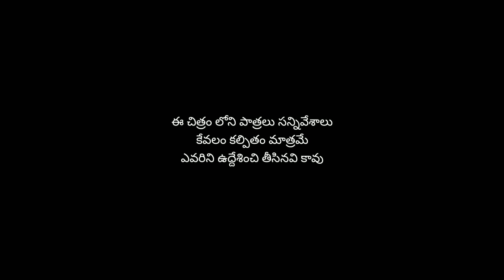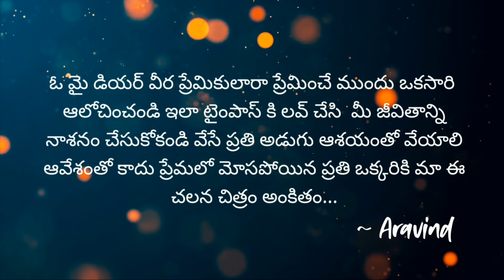NA PREMA OKA KALA|| ROMANTIC& EMOTIONAL LOVE STORY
Hero: Aravind

Herione: Gangavamsha

Cast: ashu, ammu, Mahesh, vinay, Mahesh, ganesh, sathish

Dubbing : sumanjali, Ashu, Thrived

Dialogues

co_producer& screenplay: Ajithkumar

Dop: Thrived, amar

Editing: Thrived aleti

Director, producer, story, screenplay: Aravind

Special to  Mahi (anie creations)